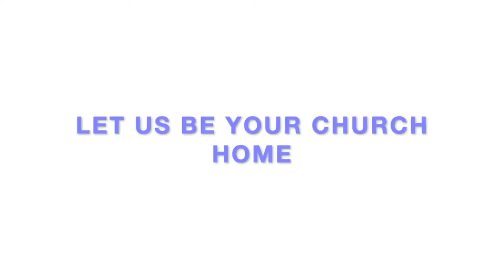The Day of Atonement: Shall We Fast?